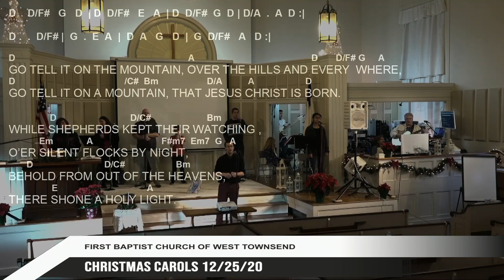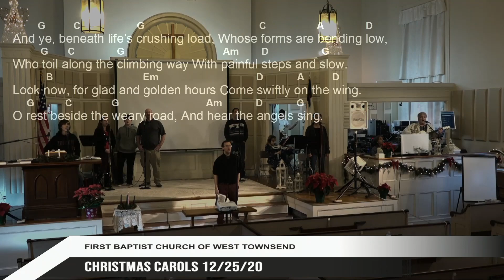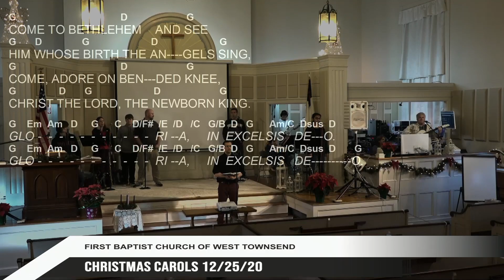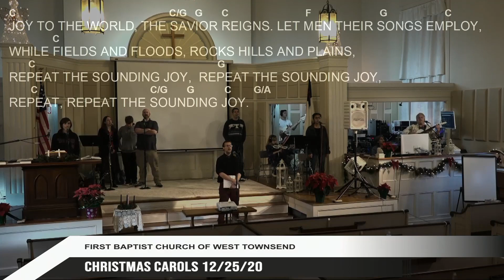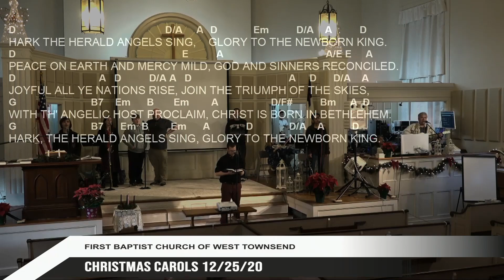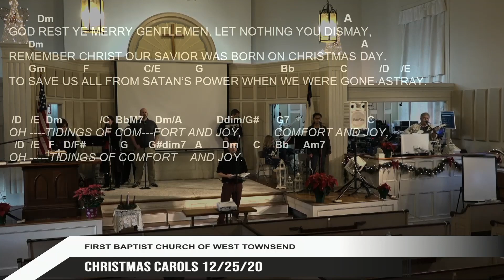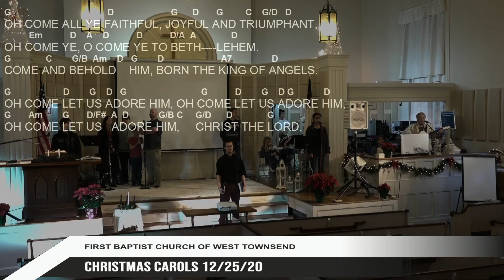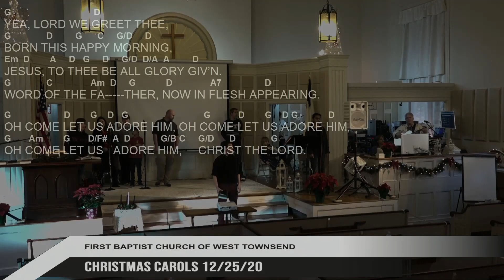Christmas Caroling 2020